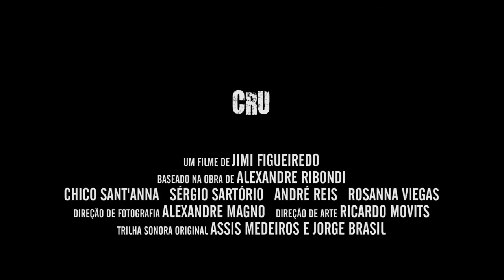Cru (trailer HD)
Num açougue perdido no interior do Brasil, um forasteiro contrata os serviços de um matador de aluguel. O que parece ser um crime encomendado, então, torna-se um inevitável acerto de contas entre os personagens e seus passados.